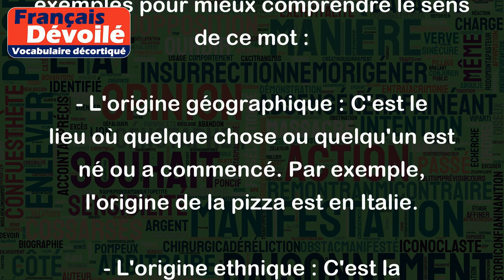Origine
L'origine est le point de départ, le début d'une chose ou d'une personne. C'est le lieu, la période, la famille ou la culture dont quelque chose ou quelqu'un est issu. Voici quelques exemples pour mieux comprendre le sens de ce mot :
- L'origine géographique : C'est le lieu où quelque chose ou quelqu'un est né ou a commencé. Par exemple, l'origine de la pizza est en Italie.
- L'origine ethnique : C'est la culture ou la communauté d'où vient une personne. Par exemple, elle est d'origine africaine.
- L'origine sociale : C'est le milieu ou la famille d'où vient une personne. Par exemple, il vient d'une famille d'ouvriers.
- L'origine historique : C'est la période ou l'événement à l'origine d'une chose. Par exemple, l'origine du cinéma remonte à la fin du 19e siècle.
En somme, l'origine peut être utilisée pour décrire le début, l'histoire et la provenance d'une chose ou d'une personne.